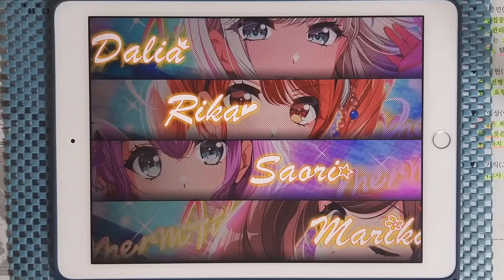【D4DJ Groovy Mix】Realize (EXPERT 12+) PFC [Hand Cam]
* 동영상 정보 *
- 게임 : D4DJ Groovy Mix(グルミク)
- 악곡 : Realize
- 아티스트 : 玉置成実 (타마키 나미) (Cover by Merm4id)
- 카테고리 : 커버
- 작사 : BOUNCEBACK
- 작곡 : 大谷靖夫 (오오타니 야스오)
- 편곡 : 芳賀政哉 (하가 세이야)
- 채보 제작자 : hi-low

* 라이브 설정 *
- 레인 설정
- 노트 설정
속도 : 9.2 크기 : 150%
- 판정 설정